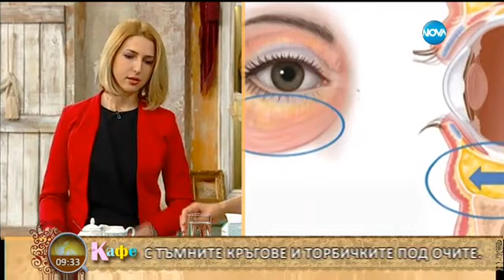Какви са най-ефективните методи за справяне с тъмните кръгове и торбичките под очите